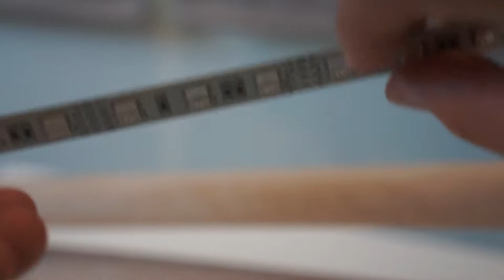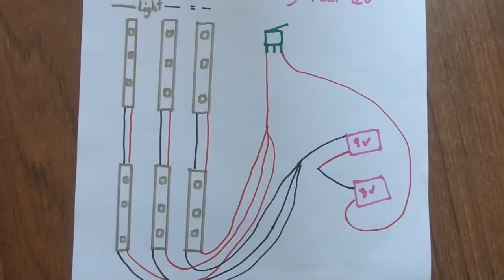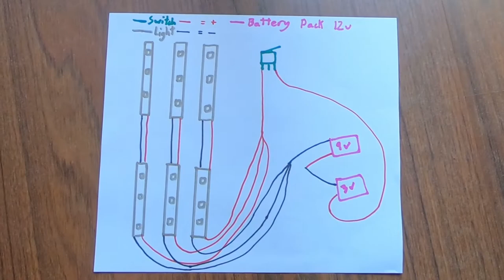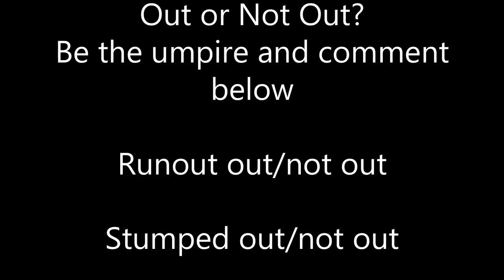Upgrade cricket stumps into LIGHT UP STUMPS! | LED Wicket Stumps | JL's Maker Space.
Today I will be upgrading my spring back cricket stumps into light up ones. These are like zing stumps that you see on the TV. Enjoy!

[Thumb. Change 4/10/21 (Experimental)]